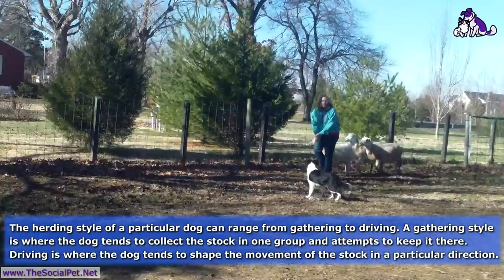Herding Instinct Testing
Trekkie, Axl, and Image all went to Findley Vue Farm for a herding instinct test. Herding instinct tests are a supervised exposure of an inexperienced dog to dog-broke livestock, typically sheep. This helps uncover their instincts. Herding Instinct testing can begin with young pups using ducks, but as the dog develops, exposure to sheep and other larger livestock is more typical and useful to reveal their particular style. Some herding breed clubs have standardized tests which, upon passing, entitles the dog to be "Herding Instinct Certified". Passing an instinct test does not mean the dog will become a good herder, it merely sets the tone for what behaviors can be honed to serve as herding.

Thanks to Kelly Martin from Findley Vue Farms. Also thanks to Connie Perdue and with Axl and Edrie Greer’s dog Trekkie and Image.

Story by Christina Carter
Video Production and Editing by Joe Carter

Thanks to Connie Perdue and Axl, and Edrie Greer with Trekkie
Story and Reading by Christina Carter